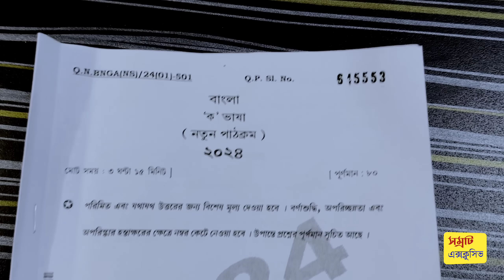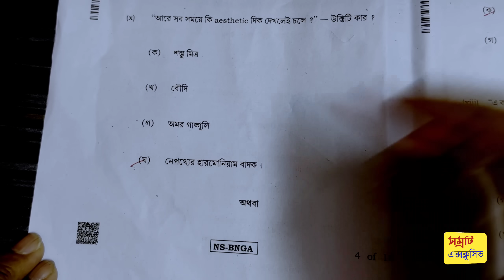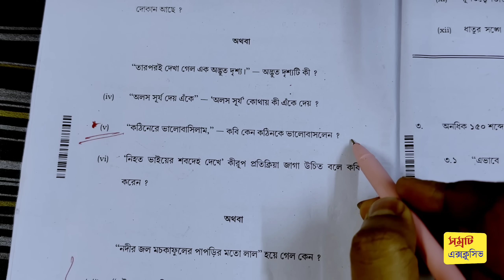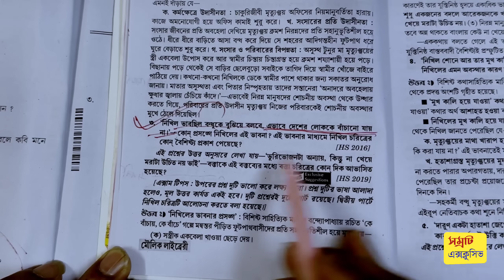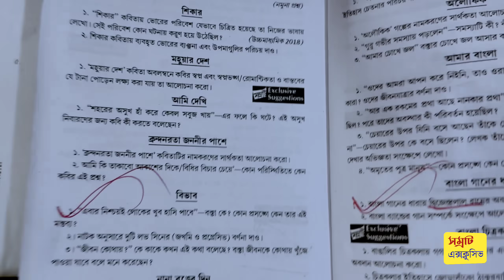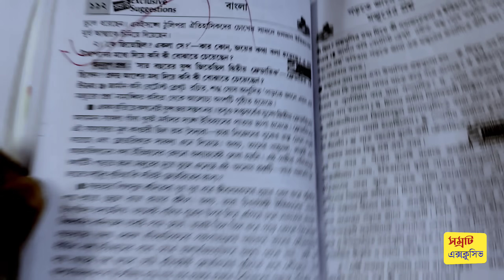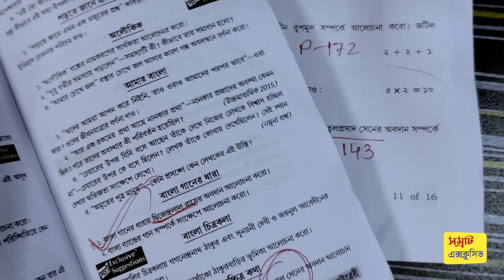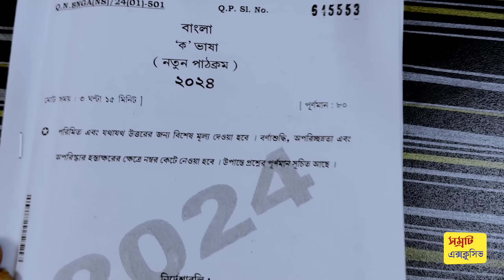HS Bengali question paper 2024 answer || উচ্চমাধ্যমিক বাংলা প্রশ্নপত্র 2024 || কমনের রেকর্ড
HS Bengali question paper 2024 answer // উচ্চমাধ্যমিক বাংলা প্রশ্নপত্র 2024 // higher secondary question paper 2024 Bengali // West Bengal board HS 2024 Bengali question paper pdf // 2024 HS board question paper Bengali solved // HS Bangla question paper solved 2024 // WBCHSE class 12 Bengali question paper solved 2024 //